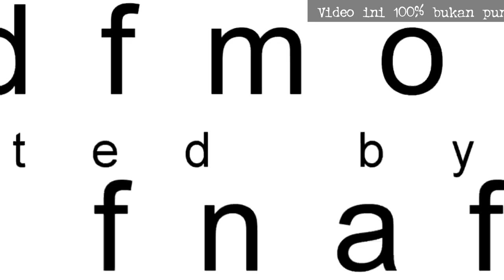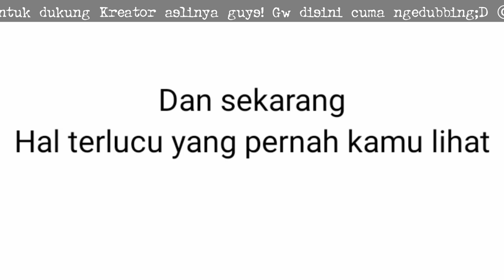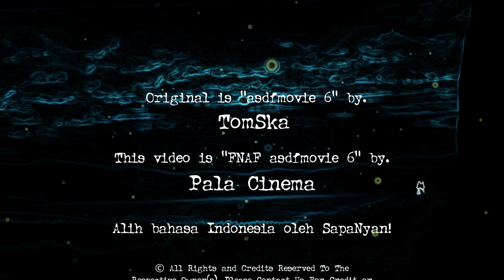FNAF ASDFMOVIE 6 | Bahasa Indonesia | Animasi milik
NyanBaDumTss 20